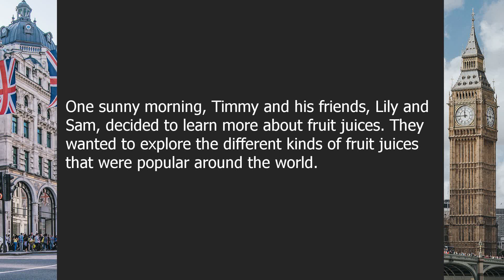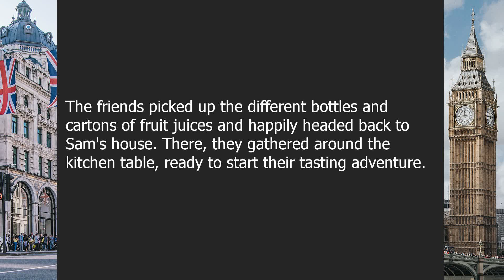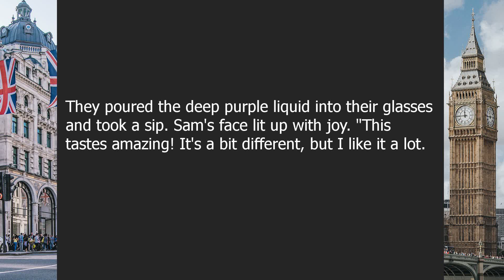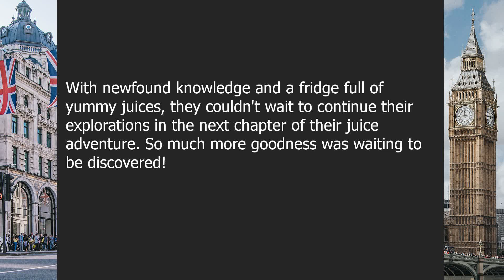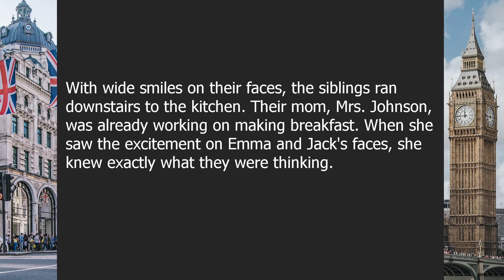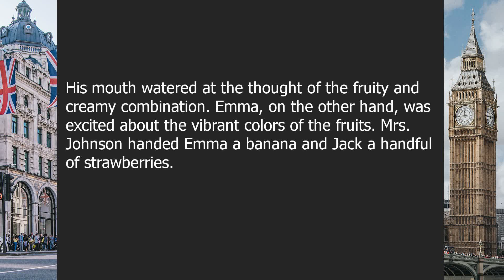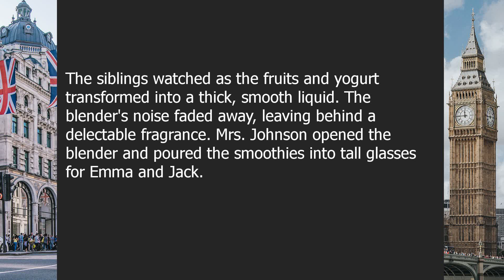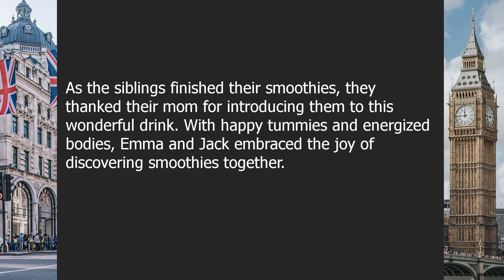Drinks | Beginner English Listening Comprehension for Practicing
About this video:

Quenching the Thirst: A Refreshing Journey Through Delectable Drinks

00:00-03:47 | Chapter 1: Exploring Fruit Juices
03:47-07:38 | Chapter 2: Discovering Smoothies

Question answers:

Question 1: What are some popular fruit juices?
Answer: Some popular fruit juices include orange juice, apple juice, and grape juice.

Question 2: What are smoothies and what ingredients are used to make them?
Answer: Smoothies are thick and creamy drinks made by blending fruits, yogurt, and sometimes ice. Ingredients like bananas, strawberries, and mangoes are commonly used in smoothie recipes.